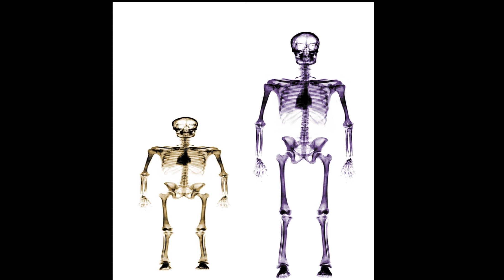Giant Height V2 | Height Subliminal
Way stronger than V1 and V1.5

it contains subliminal messages and morphic fields